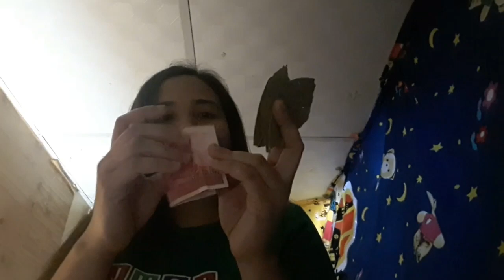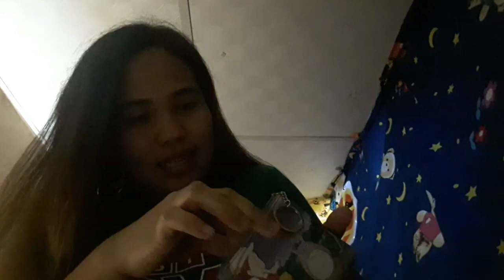Dahon ng laurel may dalang swerte | OFW IN TAIWAN